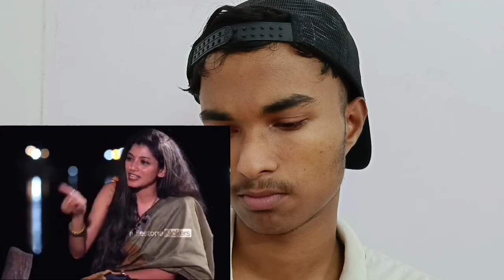Shruthi Rajanikanth Childhood issue😳 | Chakkappazham Painkili